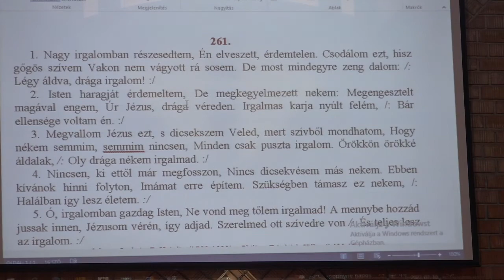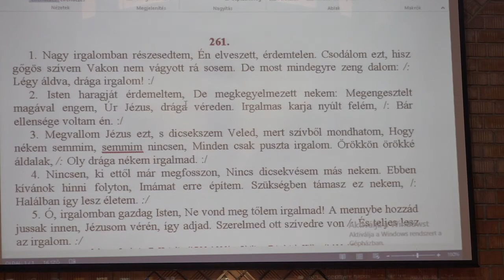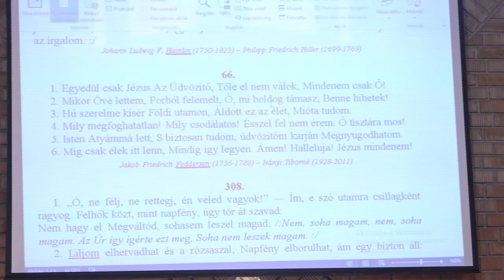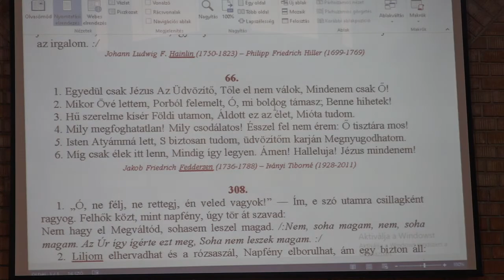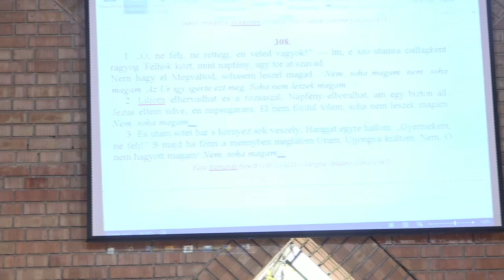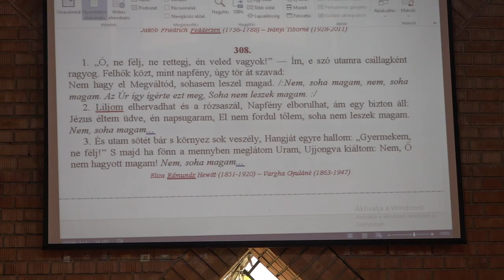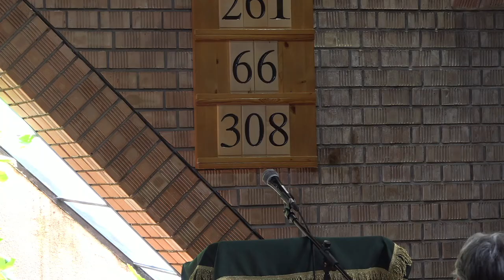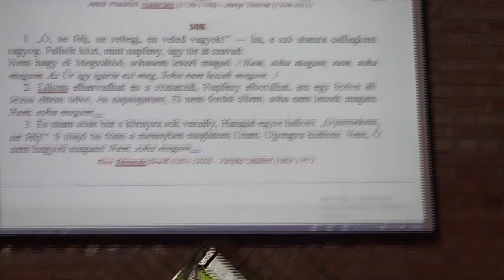2022.07.10. Iványi Gábor Igehirdetése - Megbékélés Háza Templom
Békásmegyeri Gyülekezete
1039 Békásmegyer, Királyok útja 297.

vagy: Magyarországi Evangéliumi Testvérközössség